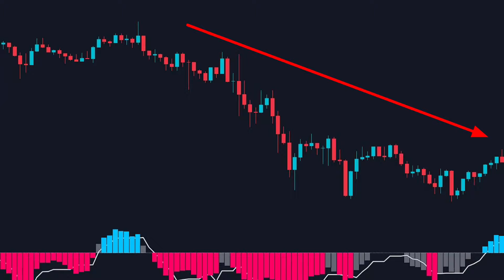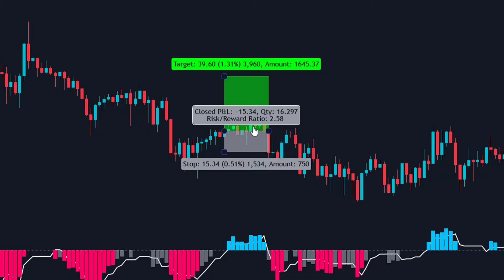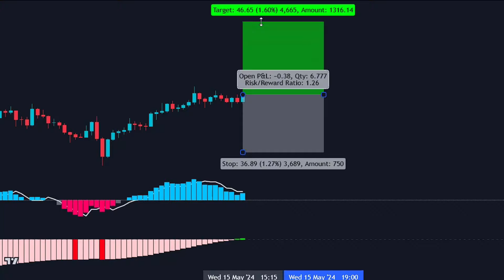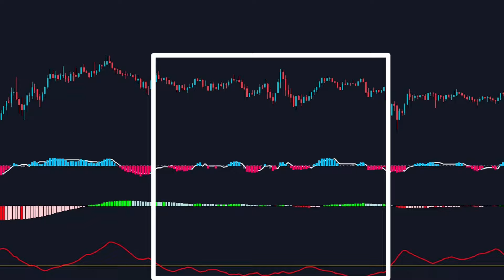NEW Trend Indicator on TradingView Gives ACCURATE Buy Sell Signals!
🌟 Unlock Profit Potential: Introducing the NEW Trend Indicator on TradingView! 📈 Get ready for ACCURATE Buy-Sell Signals that can transform your trading game. 💰 tradingview r

2⃣ Like the Video Linked Above 👍
3⃣ Share it 📤
4⃣ Comment "Income Nomad Channel" 💬

✨ If the likes of the video exceed 2000 likes, I'll do the $500 Giveaway on a live session for 5 randomly eligible subscribers. ✨

 @Bybit             🌟 Discover the World's 2nd Crypto Exchange! 🚀

 @fpmarkets             🏆 Trade with the Best Multi-Regulated Broker! 💹

 @FundedNext        🏆 Get Funded and go with a real account with the #1 Prop from Platform🔝

🔥 Why You Need This Indicator:

Precision Signals: Say goodbye to guesswork! Our trend indicator spots trends with laser accuracy. 🎯
Timely Alerts: Never miss a golden opportunity. Receive real-time alerts for optimal entry and exit points. ⏰
User-Friendly Interface: Whether you’re a seasoned trader or a newbie, our intuitive interface makes it a breeze. 🚀

 💼 Explore the Most Up-to-Date Broker! 📈

bitget 🚀 Join the #1 Crypto CopyTrading Platform! 📊

kucoinexchange 🎉 KuCoin Offers a 10% Cash Back Rate! 💰

pionex ⚙️ Create Your Own Trading Bot Now! 🤖

📊 What’s Inside:

Buy Signals: Discover when to enter a position for maximum gains. 📈
Sell Signals: Know exactly when to exit and secure profits. 📉
Risk Management Tips: Learn how to protect your capital and minimize losses. 💡

Remember, success favors the prepared. Get ahead with our NEW trend indicator! 🌟